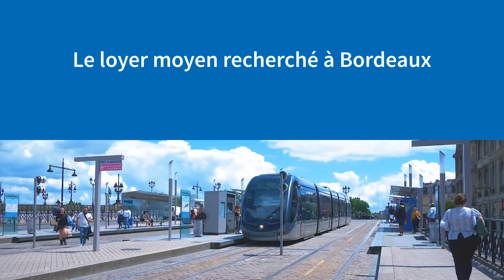L'investissement locatif à Bordeaux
En tête des villes les plus agréables pour y vivre, Bordeaux est devenue incontournable : c’est la ville que tout le monde envisage et dont le dynamisme et l’attractivité semblent sans limite. Rien d’étonnant qu'il s’agisse d’un bon plan pour l'investissement.